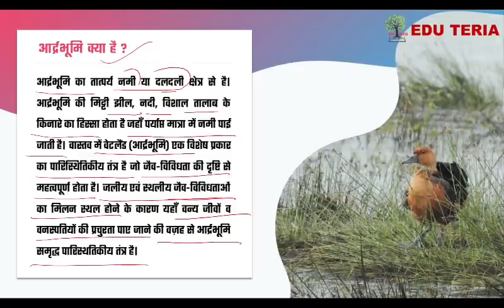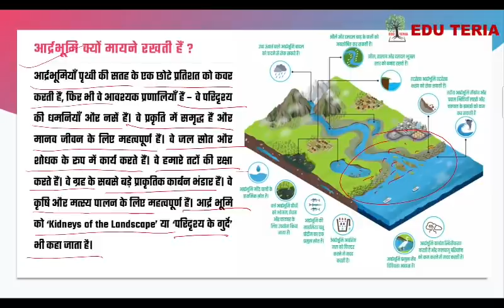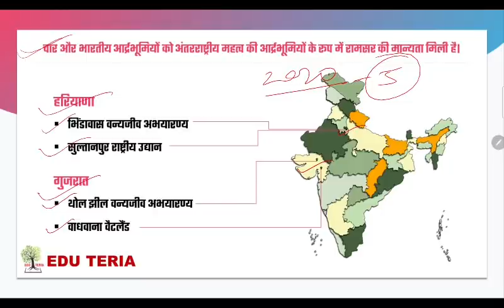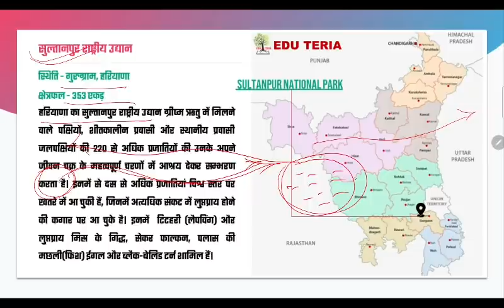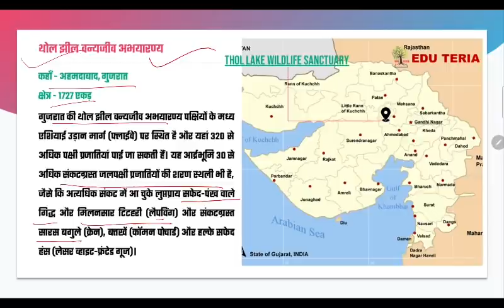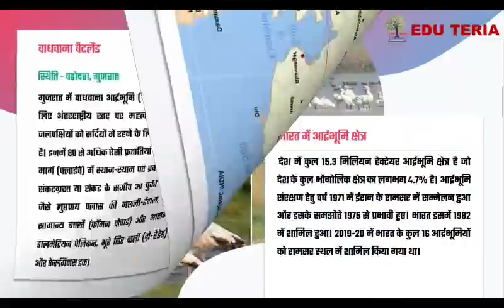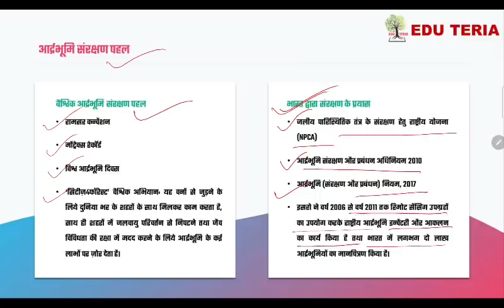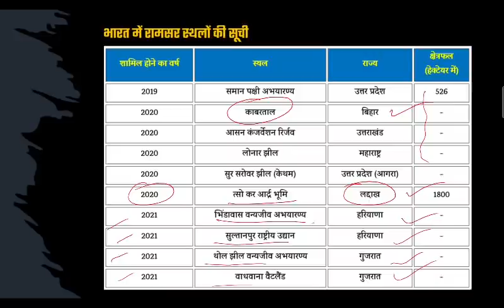रामसर स्थल संपूर्ण विश्लेषण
Pdf Availble on Telegram.।।।।। 👍